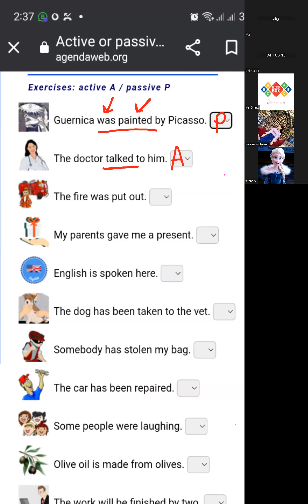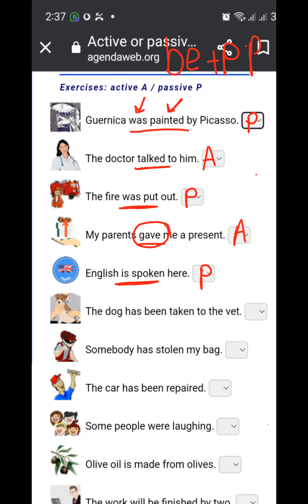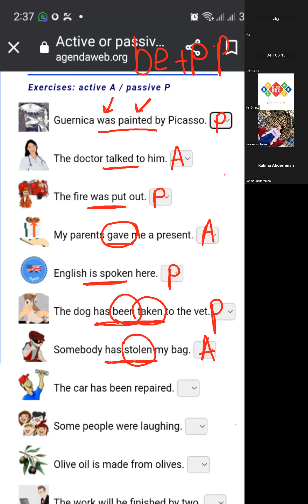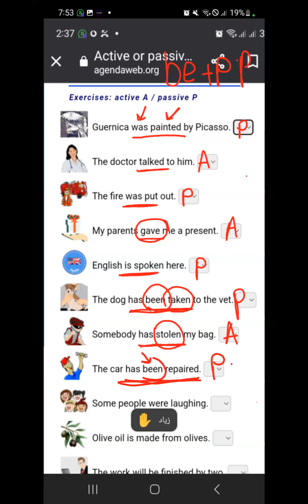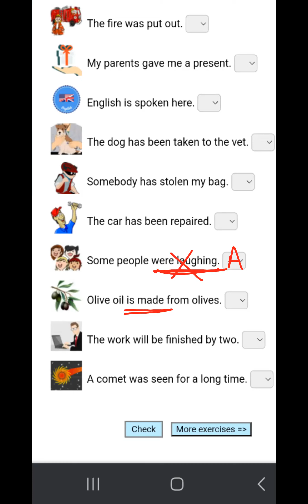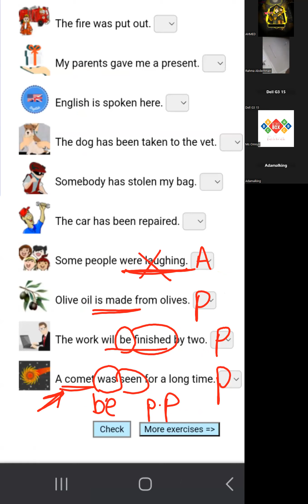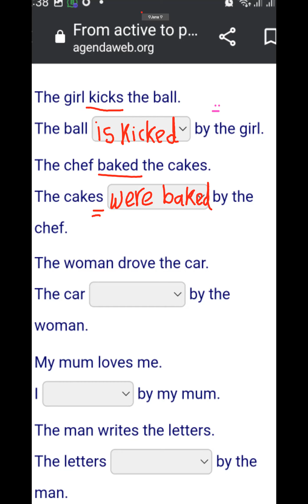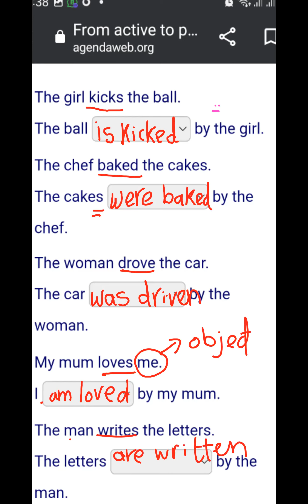شرح المبني للمجهول أو الـ Passive بالكامل في اللغه الانجليزيه جزء2 level3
شرح المبني للمجهول أو الـ Passive بالكامل في اللغه الانجليزيه
المبنى للمجهول مس أمنية
active passive المنى للمعلوم و المبنى للمجهول
Ms Omnya